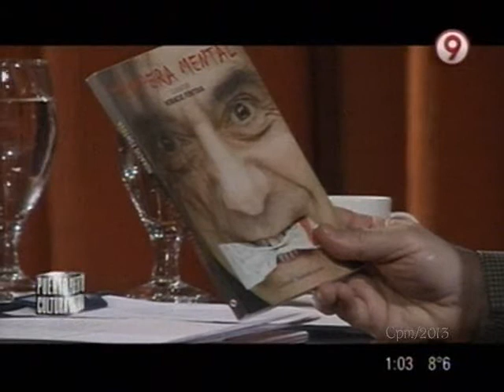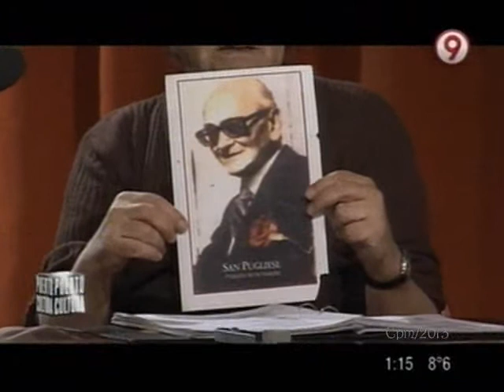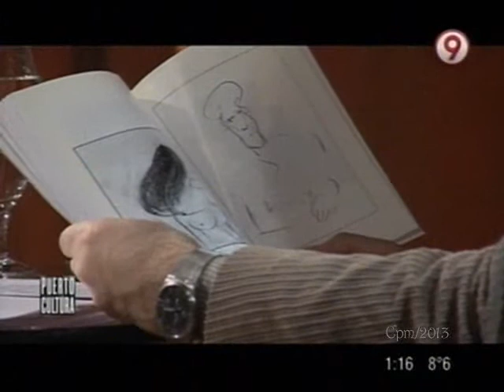Horacio Fontova en Puerto Cultura ...(22 -09 -2013)-parte 2 /4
Programa del Domingo 22 de Septiembre ,2013 con  El Negro Horacio Fontova como invitado ...Puerto Cultura , conducido por el Lic. Jorge Coscia, es un ciclo de entrevistas, que tiene por objetivo conocer vida, obra y pensamiento de personalidades destacadas en diferentes ámbitos intelectuales, artísticos y sociales.